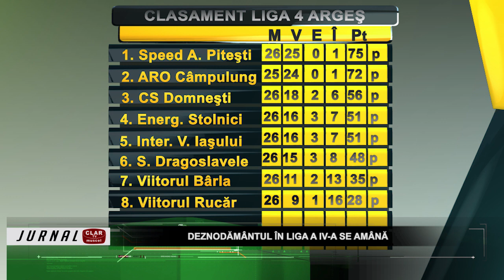Deznodământul în Liga a IV-a se amână ( 19 05 2023 )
Scurtă descriere:

În Liga a IV-a Argeş, lupta se duce pe ambele fronturi, atât pentru câştigarea campionatului, cât şi pentru evitarea retrogradării. Dacă pentru titlu, în luptă sunt angrenate doar două formaţii, la rămânerea în acest eşalon se bat nu mai puţin de şapte echipe, desfăşurate pe distanţa a şase puncte.